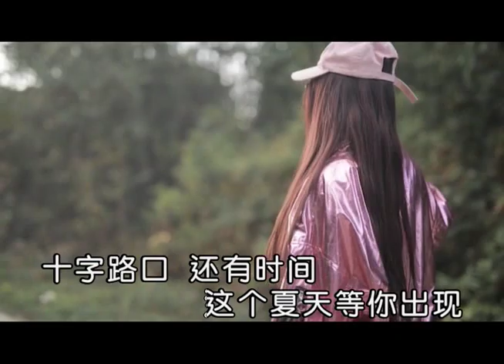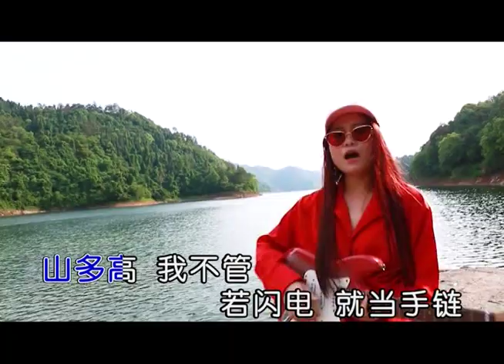尹曉蕓 - 冒險super woman（Adventure, Super Woman - by Xiaoyun YIN）「Official MV ♫」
歌曲已經在Apple Music/iTunes、Spotify、Soundcloud、Pandora、Deezer、Amazon等各大數位音樂平台同步上架，歡迎下载收听！This song is live on Apple Music/ iTunes, Spotify,  Soundcloud, Pandora, Deezer, Amazon, and other major platforms.
冒險super woman

原唱：尹曉蕓
作詞：楊品春
作曲：楊品春

沒有個性的青春危險
沒有激情的生命可憐
別把猶豫鎖在眉宇間
這個夏天等你出現
十字路口還有時間
藍色的夢我們一起點
立誓做個super woman
不偷懶不貪玩
不怕太陽的烈焰 沖向前
山多高 我不管 若閃電就當手鏈
願把生命的每一天
去冒險
不偷懶不貪玩
去冒險
不偷懶不貪玩
去冒險